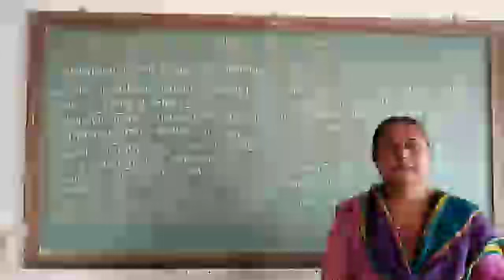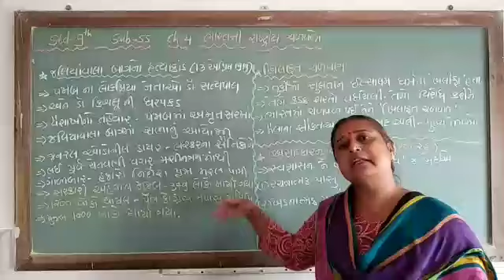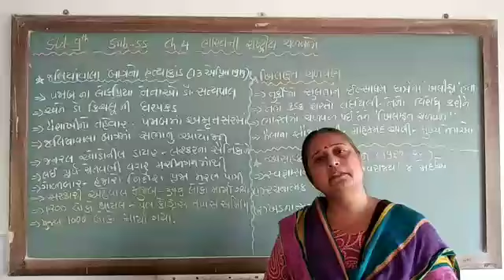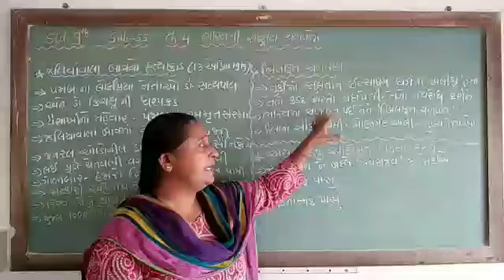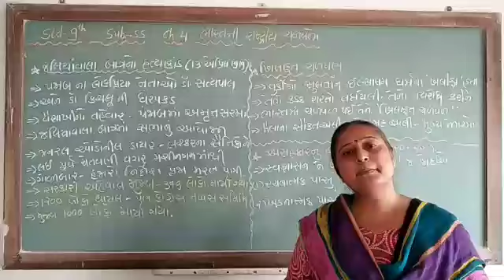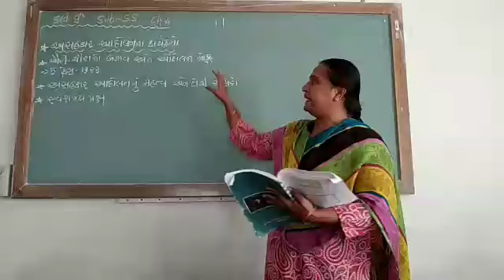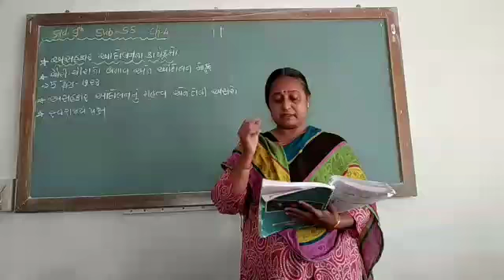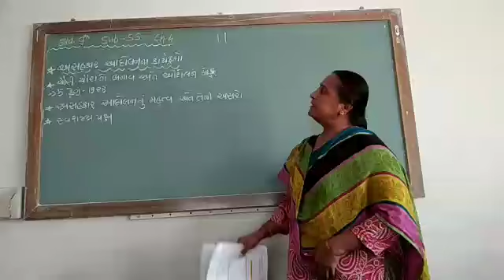Unnati school STD - 9 સામાજિક વિજ્ઞાન Ch - 4 ભારત ની રાષ્ટ્રીય ચળવળો